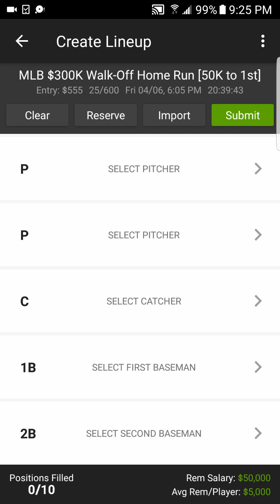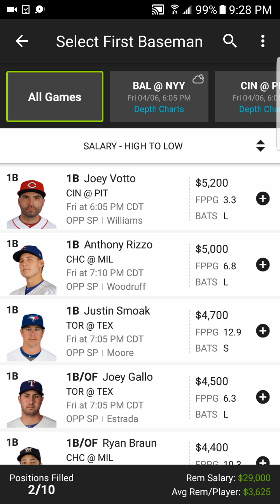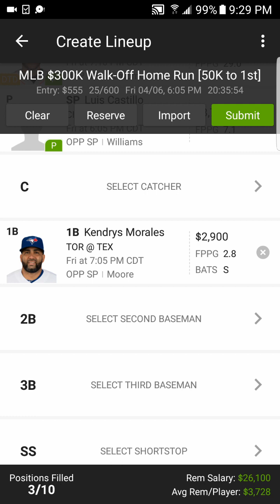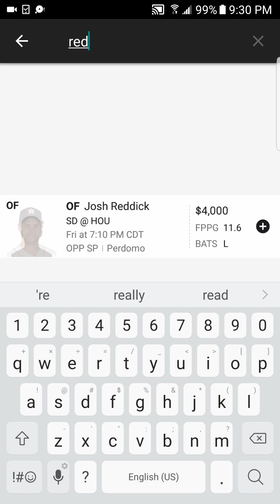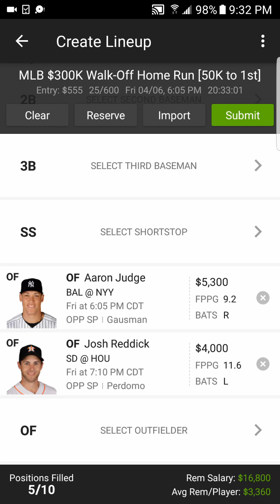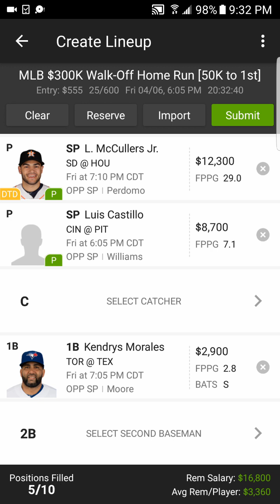4/6/18 MLB DRAFTKINGS PICKS